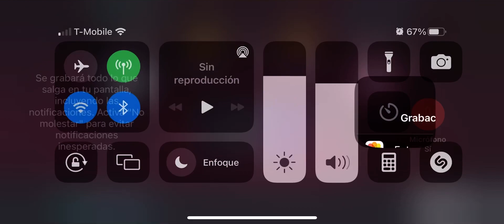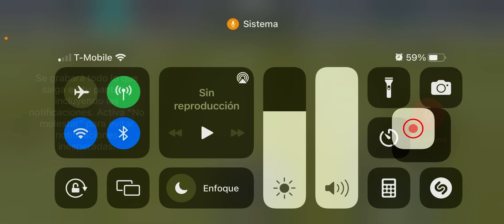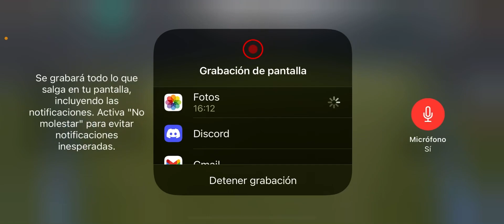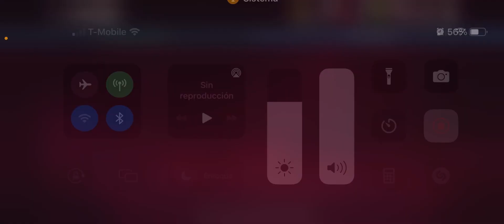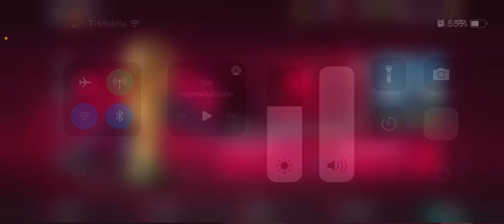Fifa mobile tiempo que no lo hacía jugando cara a cara